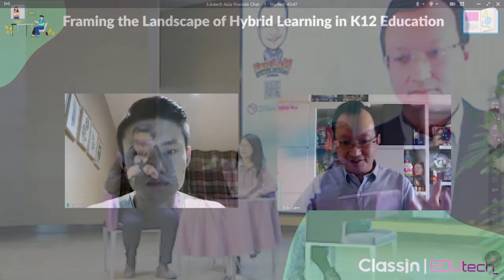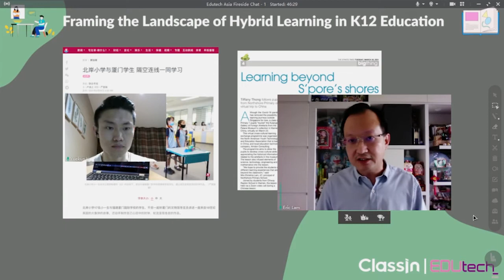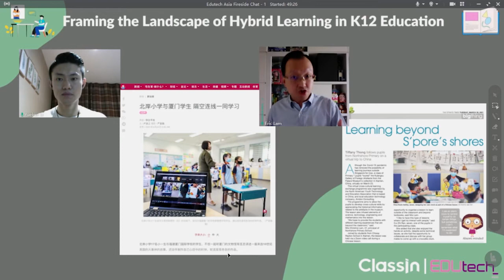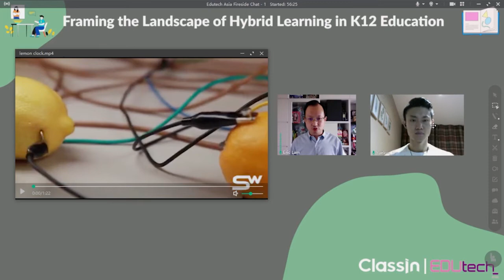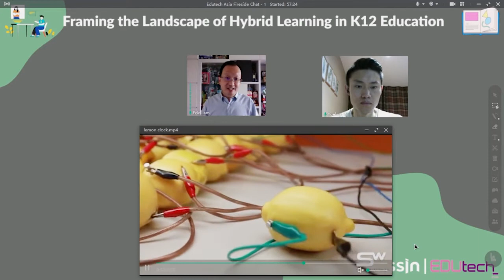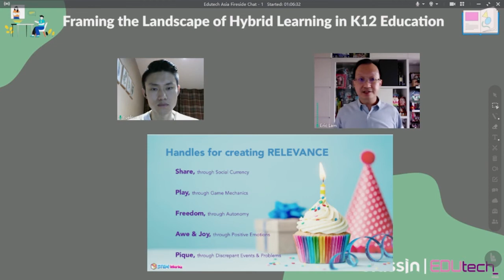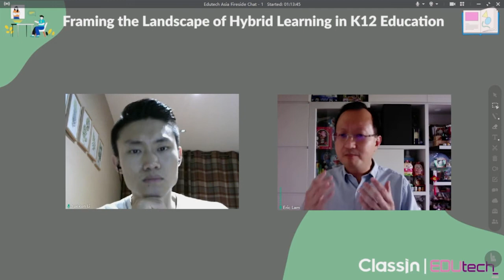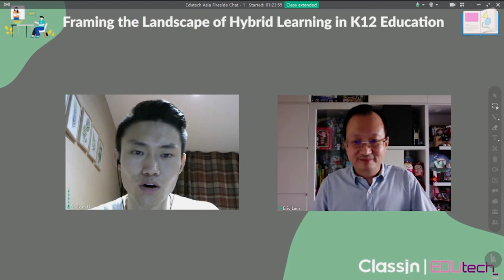Framing the Landscape of Hybrid Learning in K12 Education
In this video, Eric Lam, Chief Executive Officer of Amdon Consulting, shares his experiences with virtual classroom solutions and how can we benefit from the virtual learning settings.